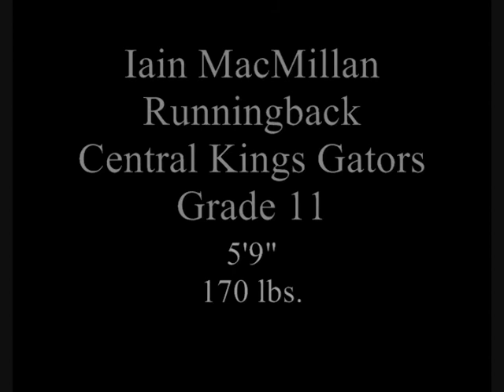Iain MacMillan Junior Year Highlight Film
Iain MacMillan, Junior year, grade 11 highlights.
Central Kings Rural High School, Nova Scotia, Canada.
208 carries for 1567 yards, 11 TD's
songs:
Young - Hollywood Undead
Imm'a Shine - Youngbloodz